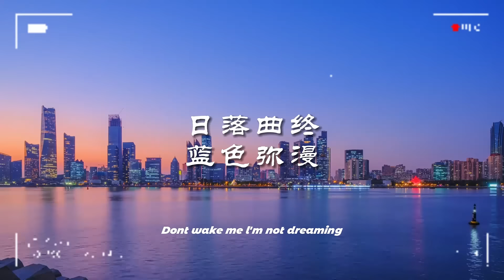Qingdao's serene blue hours 青岛的蓝调时刻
岁寒时节
During the cold season,
在青岛的蓝调时刻中
In Qingdao's serene blue hours,
感受音乐的温暖
Feel the comforting warmth of music
日落曲终，蓝色弥漫
As the sun sets and the melody fades, blue gently envelops the world.